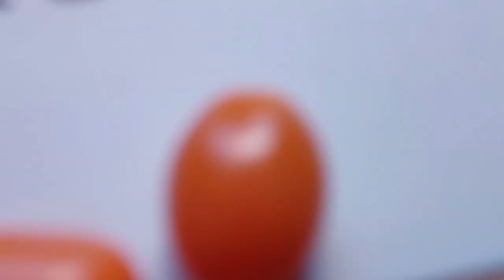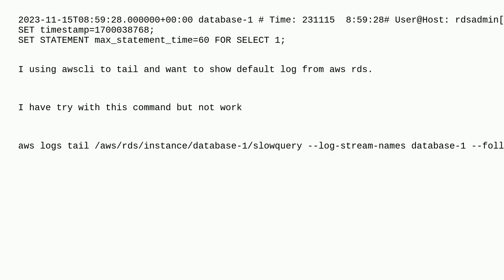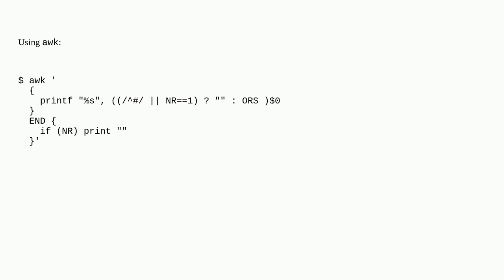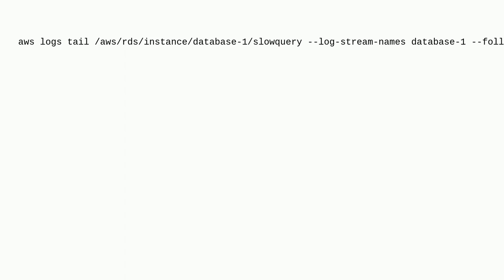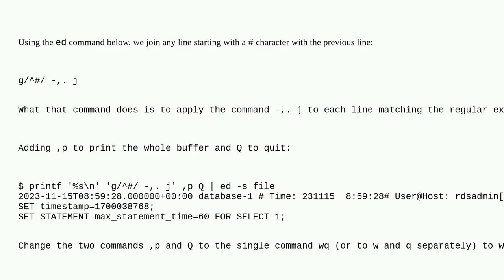Unix: merge some line start with special character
merge some line start with special character

A special thanks goes out to the community

  aws awk